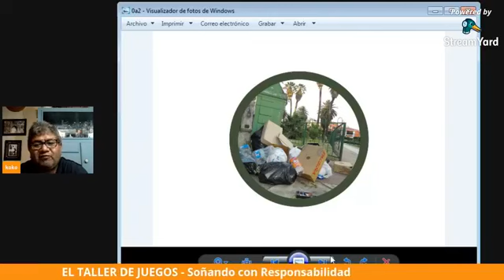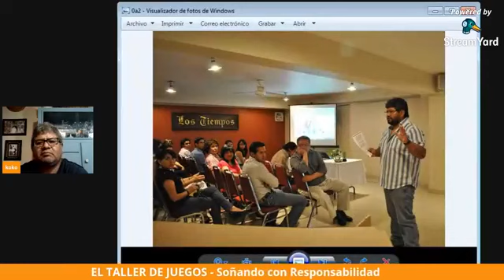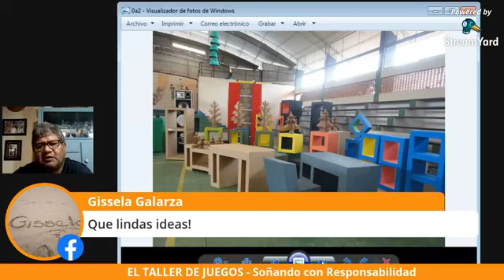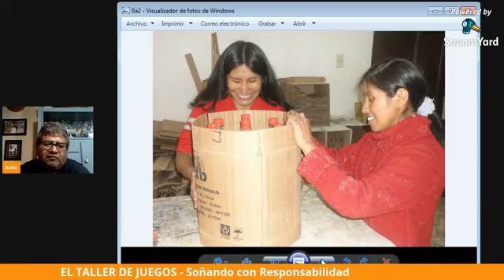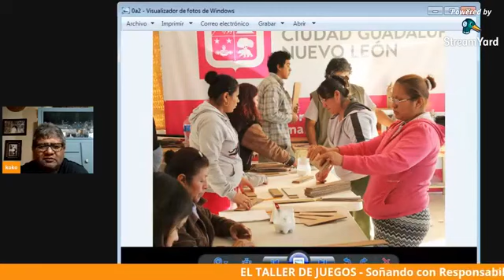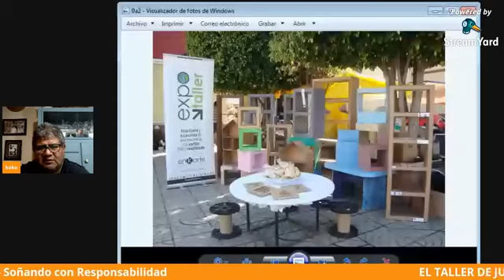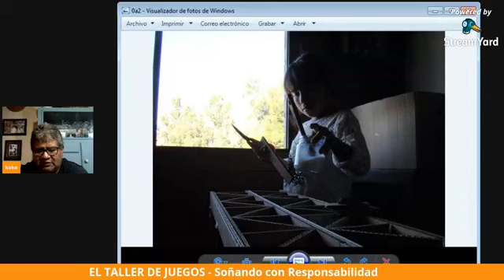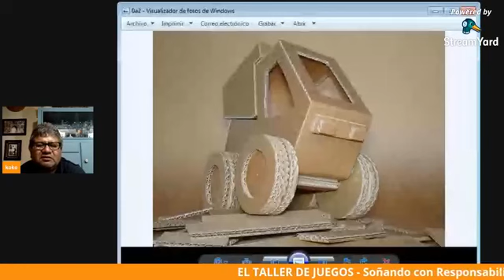Soñar con responsabilidad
Compartiendo con:
Koko Burgoa
Director de la familia

Generando conciencia ecológica y social a través de talleres solidarios y la elaboración de muebles, juguetes y accesorios con el aprovechamiento de materiales re-utilizables.